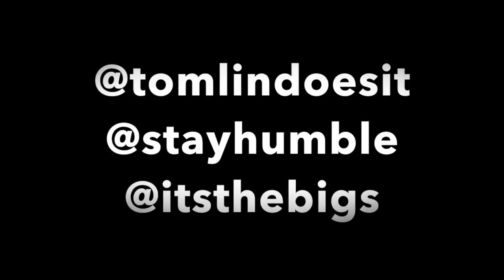TheBIGS - Joe Maddon speaks 6/6/16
Joe Maddon speaks after the Cubs 5-3 loss to the Cincinnati Reds.